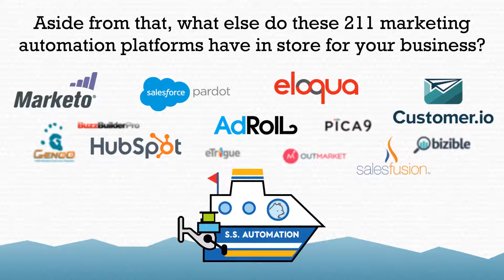Using Marketing Automation for Business What’s The Catch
Aside from that, what else do these 211 marketing automation platforms have in store for your business?